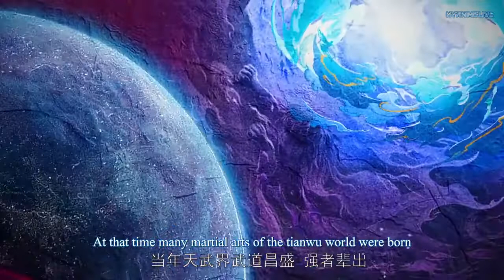Wushen Zhuzai | Martial Master | The God of War Dominates | Episode-208 | ENG SUB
All latest episodes on the Donghua (Chinese Anime) - "Wushen Zhuzai | Martial Master | The God of War Dominates"

The episodes will be uploaded as soon as released.

COMING SOON :-
* Donghua's (Chinese Anime) and Anime series
* Videos on List of Anime's with OP, Strong main characters, etc.

Also press the "Notification Button" for fastest updates.

Synopsis :-
The protagonist Qin Chen, who was originally the top genius in the military domain, was conspired by the people to fall into the death canyon in the forbidden land of the mainland. Qin Chen, who was inevitably dead, unexpectedly triggered the power of the mysterious ancient sword.

Three hundred years later, in a remote part of the Tianwu mainland, a boy of the same name accidentally inherited Qin Chen’s will. As the beloved grandson of King Dingwu of the Daqi National Army, due to the birth father’s birth, the mother and son were treated coldly in Dingwu’s palace and lived together. In order to rewrite the myth of the strong man in hope of the sun, and to protect everything he loves, Qin Chen resolutely took up the responsibility of maintaining the five kingdoms of the world and set foot on the road of martial arts again.